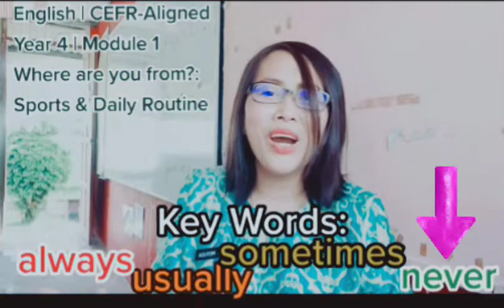Daily Routines | Speaking Tips | TESL in Malaysia | CEFR Aligned-Year 4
A quick video to assist my Year 4 kids to do revision during this PDPR (Home-Based Schooling), basically on how to talk about daily routines.

The content is taken from Year 4 Student's Book (Get Smart Plus 4), page 14: focusing on the 4 keywords: always, usually, sometimes, and never.

May God bless our children no matter where they are right now.

A little bit about me and what I do:

I am a Primary School Teacher, teaching English. I teach English to children in the rural. They do not have English speaking background. They speak mostly their native language, Iban, and the national language, Bahasa Melayu. English is the language they learn and speak only in school.

I want to change this. My vision is for them to speak English with confidence, along with Bahasa Iban and Bahasa Melayu.

There is so much to do, but it's my joy to see my school children overcoming their fear of speaking English.

Teaching, for me, is a learning endeavour. I am open to receive any constructive feedback to make teaching English for rural children a wonderful journey.

Nura Meruda